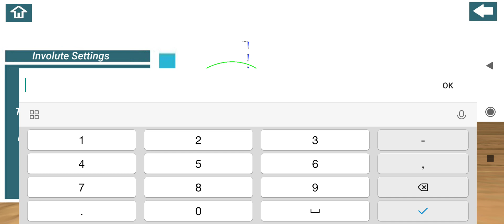Involute generation using ARMath App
AR Math:
It is an augmented reality application in which you can
View/Change 2D Shapes
View/Change 3D Shapes
Measure real life objects length, area, and volume
Generate/Change 2D, 3D, Polar, and Cylindrical curves
Draw with different colors